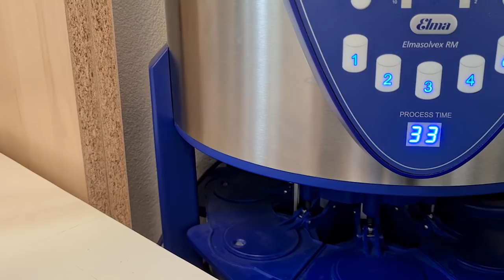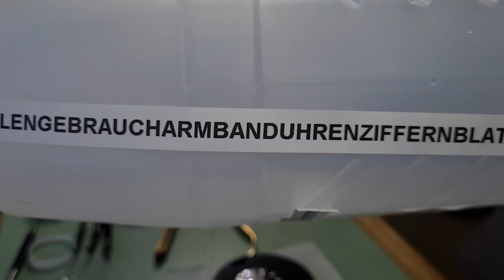How (not) to restore a watch!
As I was out walking my pet moose in the forest, I completely randomly found what looks suspicously like a Rolex Submariner. This watch is certainly impossible to restore... or is it, now?

We will employ a few elaborate techniques and secrets to "reverse restore" this watch, including Swiss restoration liquid, the Scottish back alley stabbing technique, the use of welding pliers, male Himalayan wildcat milk extract and at the core of it all the nearly forgotten ancient Japanese technique of "Kore wa mogi bideodesu". This promises to be a wild ride!